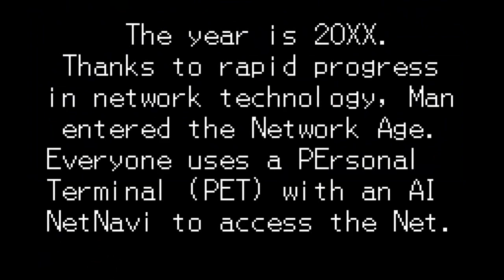Rockman EXE WS - Part 2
PROTO MAN AND BASS ARE IN MEGA MAN'S FINAL SMASH

Ahem. Anyway, it's time for the second run of this game, this time covering those other paths we couldn't take, as well as getting the rest of those chips lying around. Getting all the paths covered and getting all Style Changes will grant you with Hub Style after beating the Life Virus, which has a little bit of everything in it. You also get taken to an extra stage, where at the end awaits Gospel, with no build up whatsoever. But beating him unlocks a new mode at the title, a boss rush mode. But the difficulty you really want is only available after having a 100% save file. We shall look into this: next time.